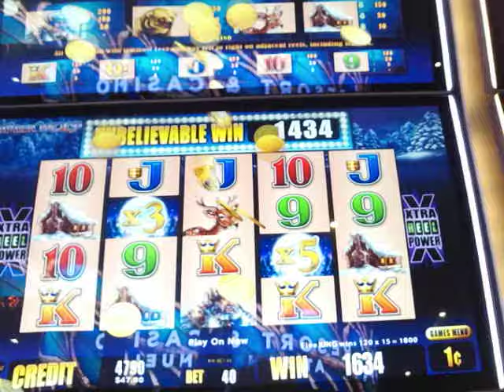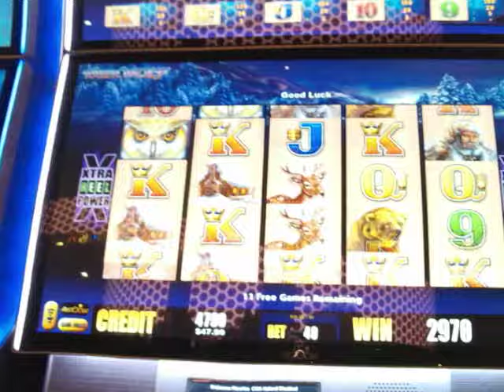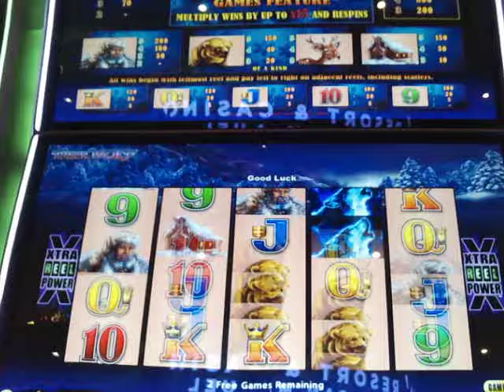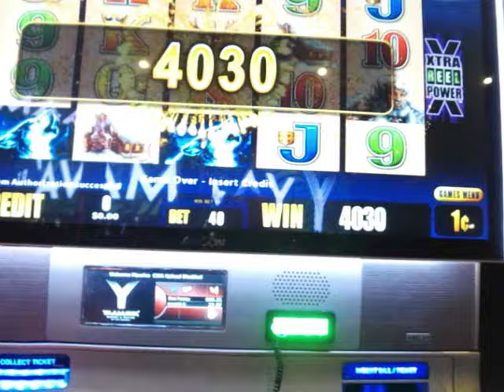BIG WIN ON TIMBER WOLF AT .40 CENT BET FREE GAMES AND A RE-TRIGGER X3! AT: YAAMAVA' CASINO! NICE!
This is nice, when a .40 cent bet can make you 100 times your bet!  I only need 911 more subscribers here on  Youtube.com  please help:  VegasLoveBug